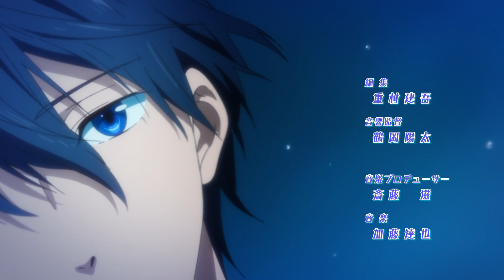[60FPS] Free! - Opening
Want to see more videos in 60FPS? Let me know witch ones in the comments below.

This video includes adaptations from the following studios: Lantis Company, Limited